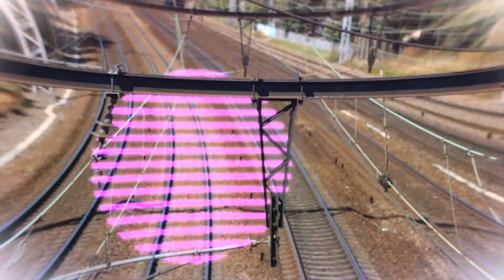Bienvenue à Alfortville